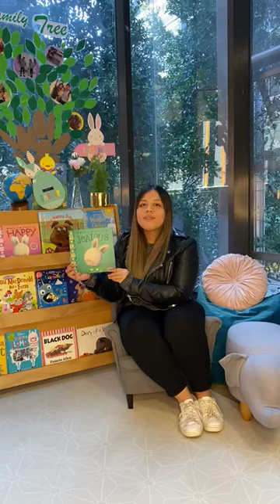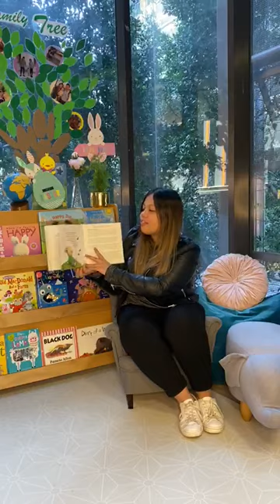Story Time: When I'm Feeling Jealous by Trace Moroney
Read by Miss Christine from Barangaroo